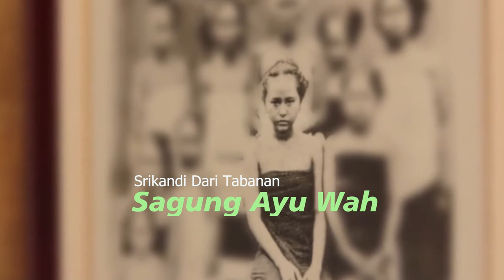Runtuhnya Kota Kerajaan SINGA SANA Tabanan Sagung wah ( Sagung Ayu Wah )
Sagung Wah atau Sagung Ayu Wah adalah seorang perempuan Tabanan Bali, yang memiliki semangat patriotisme untuk dapat mempertahankan negara dan tanah tumpah darahnya, dari tangan penjajah pada tahun 1906 yang sebagaimana disebutkan dalam sumber kutipan Babad Pasek Gelgel.
Beliau merupakan putri bungsu dari Ratu Singhasana Tabanan Bali,  yang dalam kisahnya diceritakan tatkala Kerajaan Tabanan diserang oleh serdadu Belanda. Perlawanan beliau akhirnya kandas karena pusaka sakti KI TULUP EMPET yang di pinjam belanda mampu menandingi pusaka Gedebong Basah, dan ki Tinjak lesung senjata sangung wah.